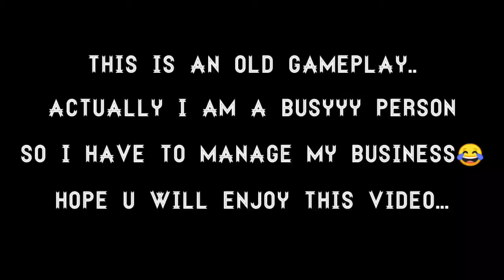PUBG MOBILE EXE. GAMEPLAY || ACIENT TEMPLE || BY SIXYH HELLS GAMING..